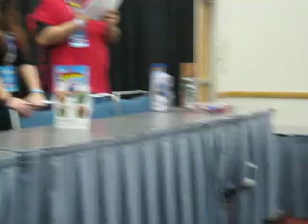Kids Costume Contest Winners - Wizard World Toronto Comicon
Done on Sunday March 28th. These kids entered in a costume contest and they all won toys at the end. This video is them getting their toys, you can see all of them up front in costume.